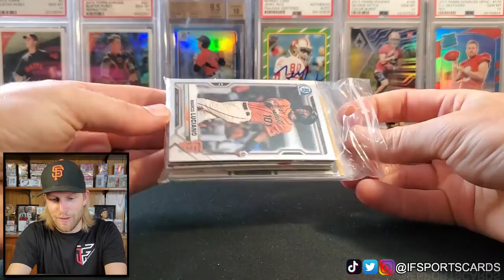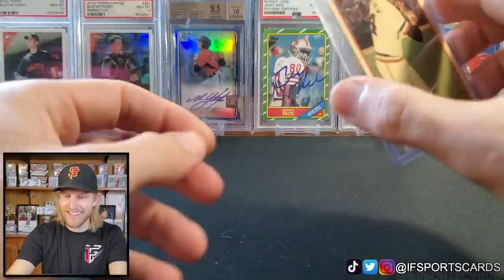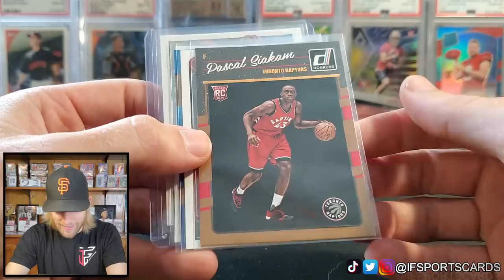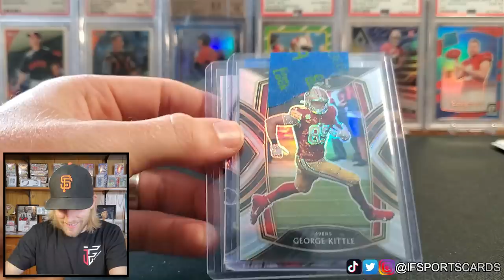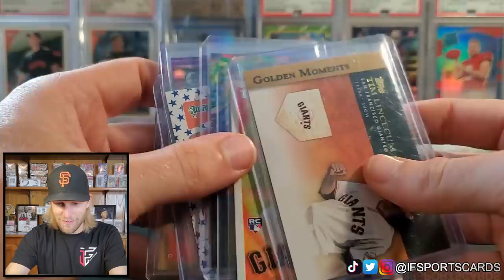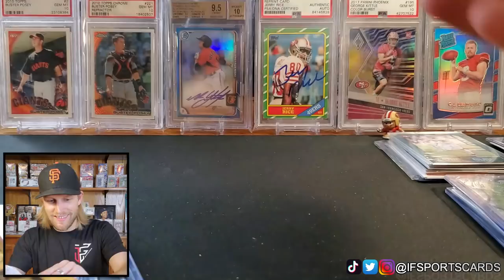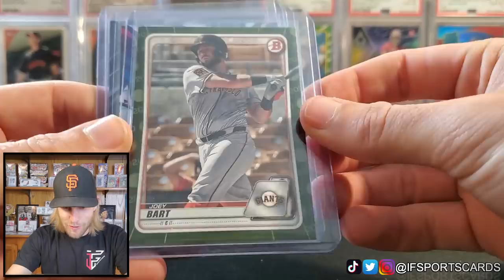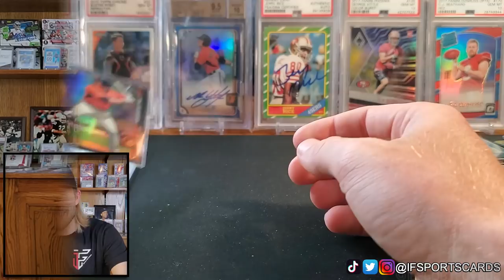Monday Mail Day 📬 | 5-17-21 | Mountain of Mail & a PSA 10 PC Addition!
We're back with another Monday Mail Day video which features my card pickups from the prior week! I hope you enjoy the video!

GEORGE KITTLE LIST
Product                                         Number    Card Set
2018 NT Football                                      Base
2019 Donruss Elite Football              Star Status
2019 Donruss Elite Football              Aspirations
2019 Donruss Elite Football              Elite Deck
2019 Donruss Elite Football              Elite Company
2019 Certified Football                      24 Diamonds
2019 Chronicles Football                  84 Base NFL 100
2019 Donruss Football                      26 The Elite Series
2019 Donruss Optic Football           26 Elite Series
2019 Encased Football                     88 Base
2019 Gold Standard Football           44 Base
2019 Impeccable Football                96 Base
2019 NT Football                               51 Base
2019 Origins Football                        80 Base
2019 Passing Torch Football           46 Base
2019 Plates Patches Football          84 Base
2019 Playoff Football                       183 Base
2019 Prizm Football                         251 Base
2019 Prizm Football                          6 Breakthrough
2019 Prizm Football                         14 Brilliance
2019 Prizm Football                         24 Illumination
2019 Select Football                        297 Base Field Level
2019 Spectra Football                     22 Base
2019 Spectra Football                     26 Masked Marvels
2020 Certified Football                   46 Base
2020 Certified Football                   21 Certified Stars
2020 Certified Football                   17 Seal of Approval
2020 Certified Football                   12 Stat Smashers
2020 Chronicles Football                84 Base
2020 Donruss Elite Football           5 Aspirations
2020 Donruss Elite Football            8 Elite Deck
2020 Donruss Elite Football           28 2000 Elite
2020 Donruss Football                    2 Dominators
2020 Donruss Football                   11 Downtown!
2020 Donruss Football                    9 Gridiron Kings
2020 Donruss Football                  14 Retro 2000
2020 Donruss Optic Football        11 Downtown
2020 Gold Standard Football        85 Base
2020 Immaculate Football             99 Base
2020 Impeccable Football             85 Base
2020 Legacy Football                     95 Base
2020 Legacy Football                     10 Record Book
2020 Legacy Football                    12 Timeless Talents
2020 Luminance Football               6 Base Luminance
2020 NFL Stickers                            5 Base
2020 NFL Stickers                         519 Sticker
2020 Phoenix Football                   84 Base
2020 Prizm Football                       10 All Out
2020 Prizm Football                       12 Color Blast
2020 Prizm Football                       33 Illumination
2020 Rookies Stars Football        16 Great American Heroes
2020 Spectra Football                    18 Spectracular Hyper
2020 Zenith Football                       35 Base